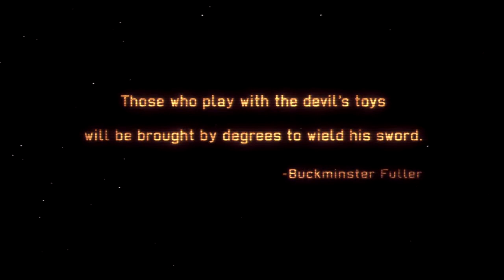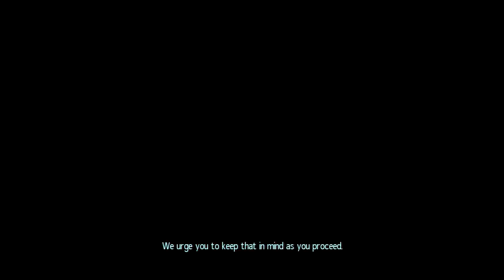Let's Play: XCOM:Enemy Within #1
Operation: Blinding Shroud #1
Operation: Secret Mother #2